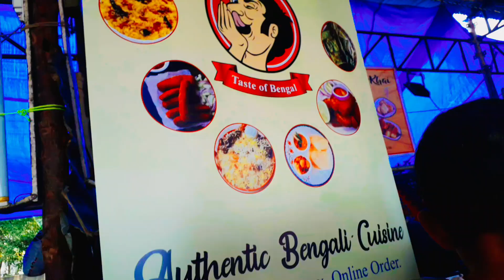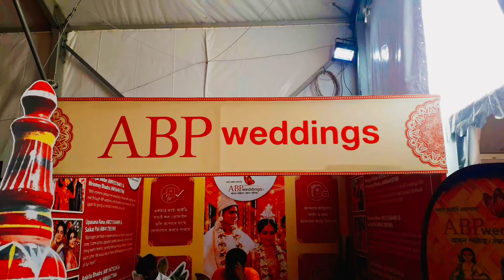BANGALORE DURGA PUJO||ARIN'S VALOGS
Hey Guys this is my new vedio , Vlog - 13.It's  Not a Vlog it's  emotional  Bonding of a Bengali people about sharodiya utsob.
I am now live in Banglore and i really  miss my family,friends everyone this festival  time.
But BengalisAssociation they excited Durga in a Bengali traditional way.
     Today i went their and enjoined a lot.
This Vlog all about it...

Sobaike k janai sharodiya priti o subeyccha o onek valobasa❤🤘
Pujo sobar valo katuk.

 Thank u so so much.